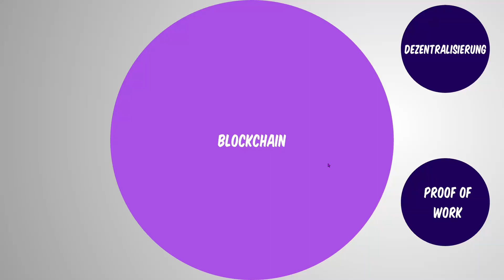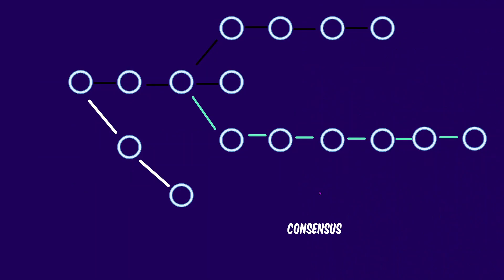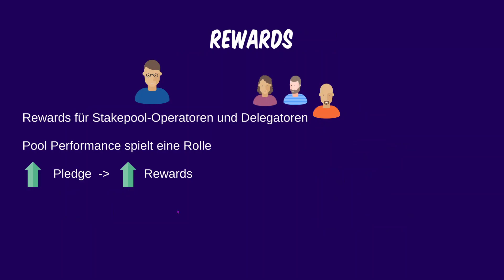Was ist Cardano? Erklärt in 3 Minuten. Was ist Blockchain? Erklärung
Skadea - die deutschsprachige Cardano Community.

Unsere Website skadea.de wird gerade überarbeitet und steht bald voll funktional zur Verfügung. Skadea - die deutschsprachige Cardano Community